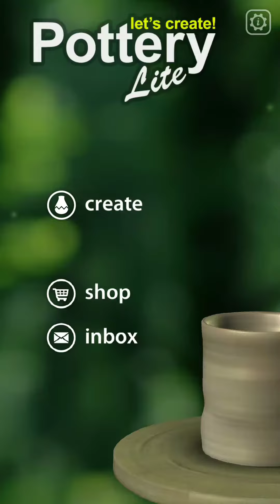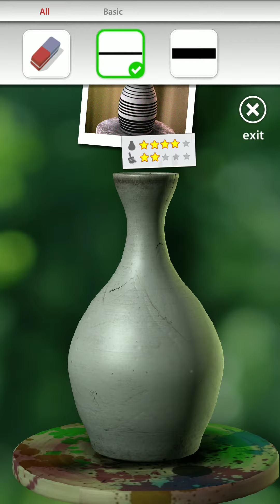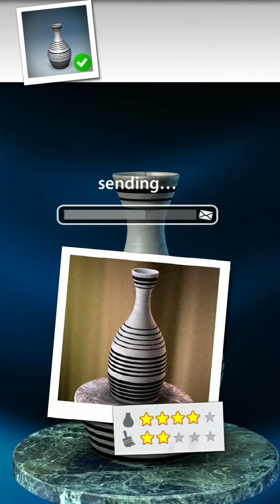Lets Create Pottery Lite Gameplay - 4